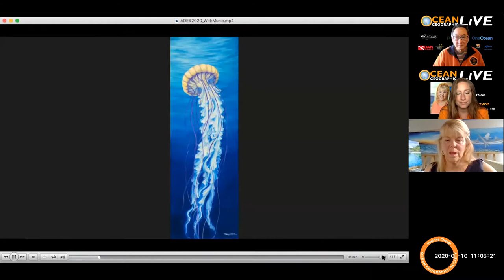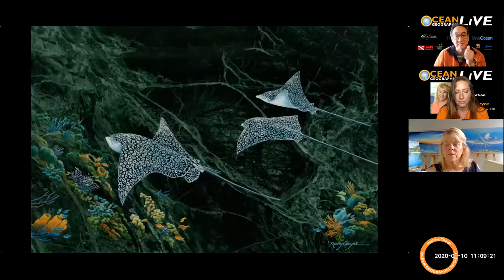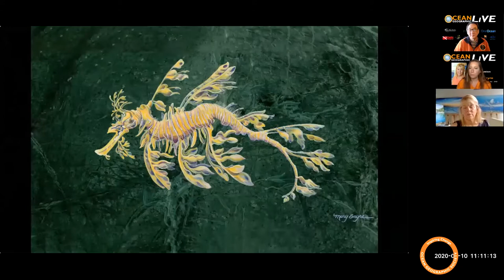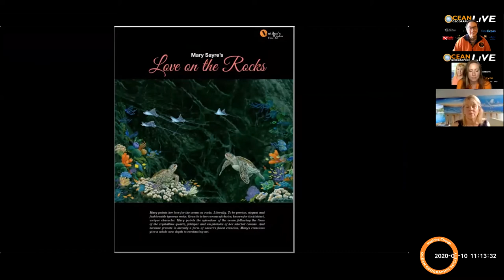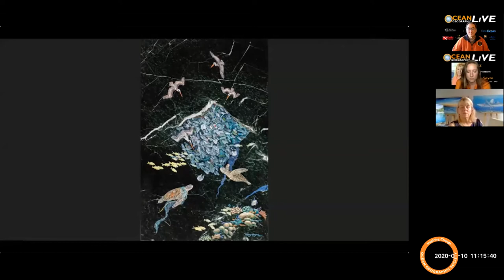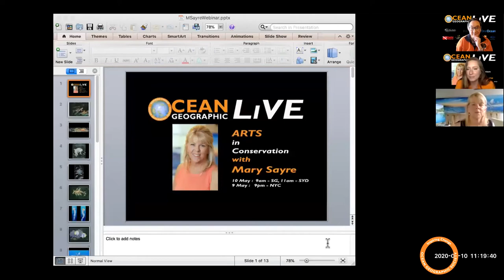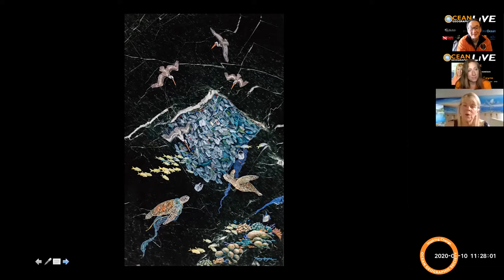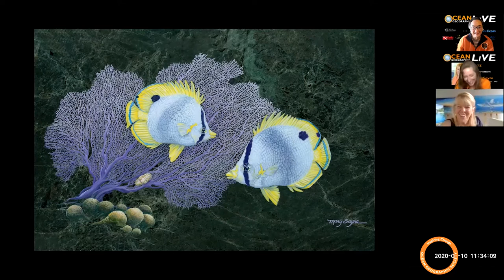Ocean Geographic LIVE Arts in Conservation with Mary Sayre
Ocean Geographic LIVE with Mary Sayre, Mary is a professional fine art artist, paints her love for the ocean on rocks…to be precise, elegant and fashionable igneous rock. Yes, granite is her canvas of choice known for its distinct unique character. Mary paints the beauty of the ocean following the lines of the crystalline quartz, feldspar and amphiboles of her selected canvas. And because granite is already a form of nature’s finest creation, Mary’s creations give a whole new depth to everlasting art. View the arts of Mary's creation of our ocean; in this session she will also teach you how to paint a fish on canvas! j